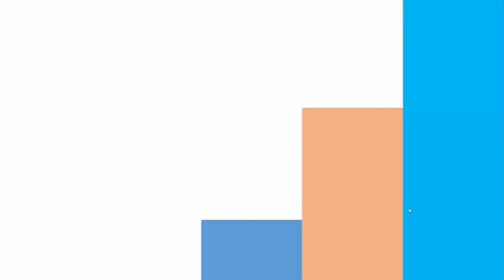DIY Easy Paper Flower Tutorial - Part 2